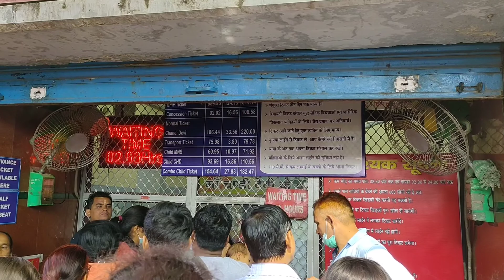হরিদ্বারে গঙ্গা আরতী। হর কি পৌরি ঘাট। Ganga aarti in Haridwar. Har ki pouri Ghat.